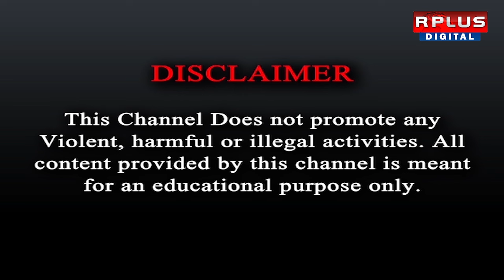BJP-TMC Clash, Loksabha Election2024: তৃণমূল-বিজেপি সংঘর্ষে উত্তপ্ত দুর্গাপুর। Plus News